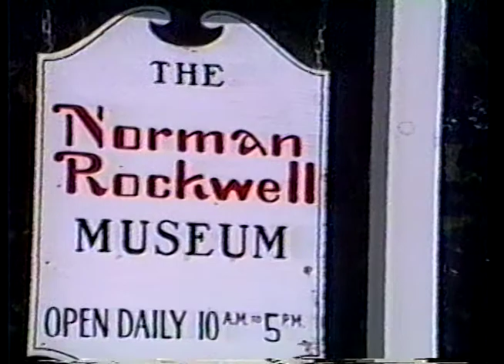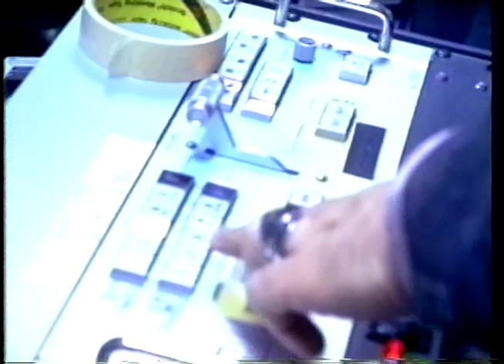What's On PCT 5? - June 1993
In the early days of Pittsfield Community Television Channel 5, it was challenging to properly encapsulate the hard work that our members were doing each and every day at our studio on Fourth Street.  Never one to shy from a challenge, Shawn Serre (who was our Station Manager at the time) created "What's On PCT 5?"

This episode, the first of the series, was filled in June of 1993, and provides a fantastic snapshot of programming from that month.